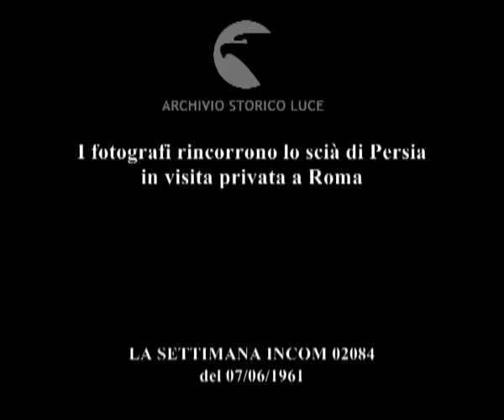Teleobbiettivi in agguato!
I fotografi rincorrono lo scià di Persia in visita privata a Roma
   Descrizione sequenze:I fotografi sostano davanti all'ambasciata iraniana a Roma ; lo scià esce a bordo di un'automobile dall'ambasciata ; gruppo di fotografi in vespa ; il sovrano guida l'automobile con a bordo altri uomini per le vie di Roma ; il sovrano ride mentre visita lo zoo di Roma ; una leonessa in gabbia ; lo scià sosta, insieme ad un gruppo di uomini, dinanzi ad una grande gabbia ; lo scià posa per i fotografi con un bambino in braccio ; lo scià visita il recinto delle giraffe ; Farah Diba osserva gli animali accanto al marito ; i sovrani iraniani osservano gli orsi polari ; i sovrani iraniani si fermano dinanzi al recinto delle foche ; lo scià e la moglie davanti al recinto del rinoceronte ; i fotografi riprendono le immagini ; lo scià e la moglie camminano per lo zoo seguiti da gruppi di uomini ;